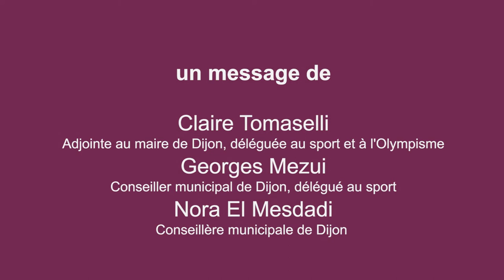Soutien au monde sportif dijonnais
Afin de compenser la baisse de leurs activités lors des périodes de confinement ou de restriction, la ville de Dijon s'est rapidement engagée auprès des nombreux clubs sportifs de son territoire. Ces clubs qui, en ces temps difficiles, ont fait preuve de volonté pour maintenir une forme de vie, de convivialité, de solidarité. À travers un message vidéo porté par Claire Tomaselli (adjointe au maire de Dijon, déléguée au sport et à l'olympisme), Georges Mezui (conseiller municipal de Dijon, délégué au sport) et Nora El Mesdadi (conseillère municipale de Dijon), la ville a tenu à rendre hommage aux dirigeants, aux bénévoles, mais également aux sportifs dijonnais. Autant d'acteurs indispensables à l'animation de notre ville.